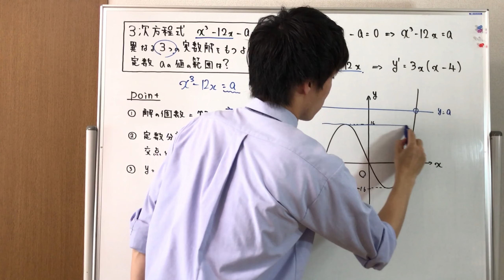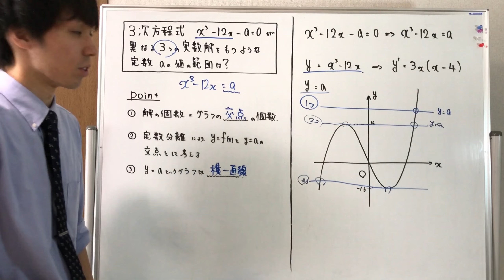微分法と積分法 数Ⅱ 方程式の解の個数1 byマコちゃんねる【数学基礎問題解説シリーズ】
■問題文
3次方程式x³-12x-a=0が異なる3個の実数解をもつように，定数aの値の範囲を定めよ。

■チャプター
0:00　問題概要
2:05　y=aというグラフについて
2:34　解答

■関連動画
微分法と積分法 数Ⅱ 微分と最大最小1【マコちゃんねるがていねいに解説】

微分法と積分法 数Ⅱ 微分と最大最小2【マコちゃんねるがていねいに解説】

微分法と積分法 数Ⅱ 微分と最大最小3【マコちゃんねるがていねいに解説】

微分法と積分法 数Ⅱ 微分と最大最小4【マコちゃんねるがていねいに解説】

■動画情報
科目：数学
指導講師：マコちゃんねる